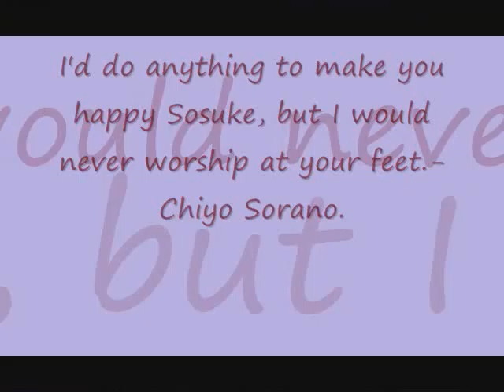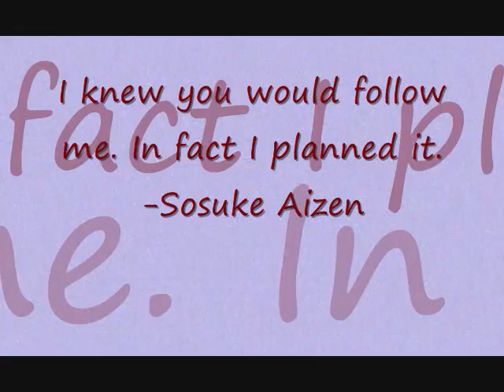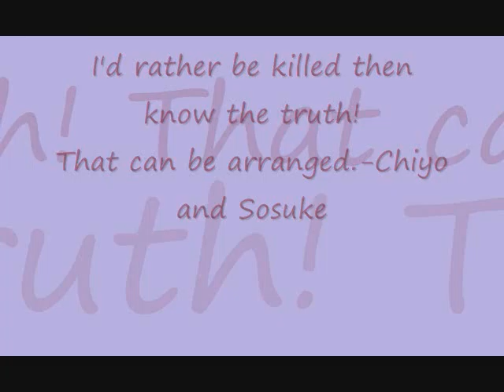Trios:Chiyo and Aizen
Yes, hopefully this one works. I changed my copy of Snuff so it should work.
The music-Slipknot.
Sosuke Aizen-Tite Kubo
Chiyo and Mome-Me!